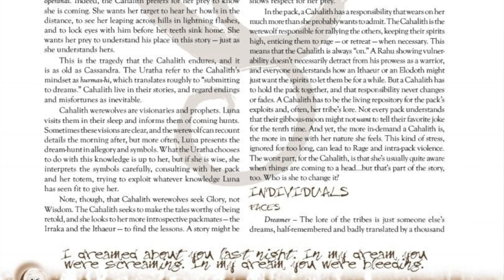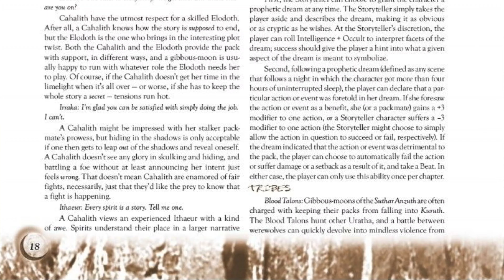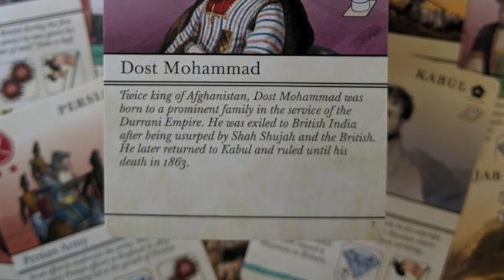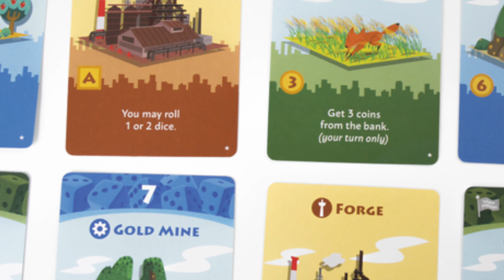Legacy of the chainsaw (Gamerati News Update)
Gooey Cube is having The Great Gooey Giveaway and live-streaming it today! Also, now available in print from Onyx Path Publishing, Night Horrors: Shunned by the Moon, a supplement for Werewolf: The Forsaken and Beast: The Primordial; CMON and Guillotine Games announced Zombicide 2nd Edition, coming soon to Kickstarter; navigate the path to power in Pax Pamir 2nd edtion, a strategy board game about Afghanistan in the nineteenth century from Wehrlegig Games; let’s return to Portugal to accomplish the task that never began in Azul: Summer Pavilion. from Next Move Games; the Legacy style of board games developed by Rob Daviau comes to Pandasaurus Games' Machi Koro.